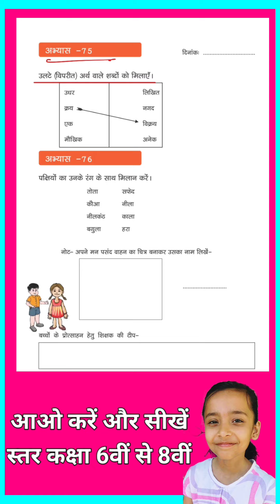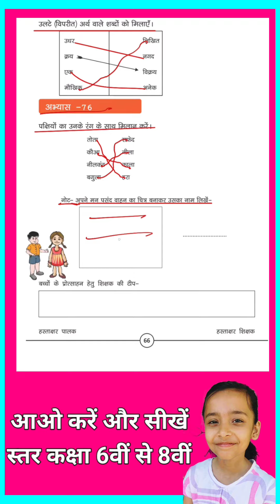अभ्यास 74,75,76 आओ करें और सीखें हिंदी कक्षा 6वीं से 8वीं